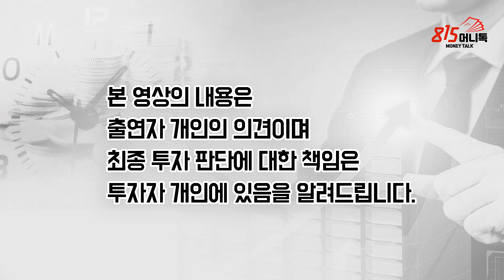금융전쟁! 선물환을 사고 공포 분위기를 띄워서 돈을 벌어라! (환율전쟁) 윤채현 소장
0:00 윤채현 포유환율연구소 소장

0:28 수요 곡선이 통하지 않는 이유는?

2:39 변동환율제에서는 이해 당사자가 여럿 생기다 보니까  그들의 이해 관계에 따라 환율이 변동되는가?

3:52 수급은 어떻게 확인하는가?

6:03 해외 투자자들의 이해 관계가 생기면서 완충 작용이 생기는 건가?

8:33 원자재 시장에 대한 투자가 더 늘어날 것인가?

9:54 생산 원가가 올라가고 단가가 상승할 수 밖에 없는 요소가 된다.

11:27 금리 상승의 재료가 소진되어 간다고 보면 되는가?

14:26 중국 역시 가지고 있는 3조 달러를 매도해 버리면 미국에도 상당한 위협이 될 거라는 논리도 있는데?

18:14 변동 환율제에서 수요 곡선이 안 맞고, 그것을 바탕으로 한 예측들을 신뢰하면 안 된다?

18:49 금융 전쟁 관련해서 선물환을 통해서 공격할 수 있는데, 이를 설명하신다면?

미중금융전쟁  미중패권전쟁